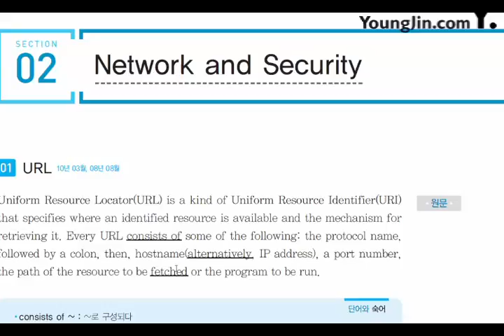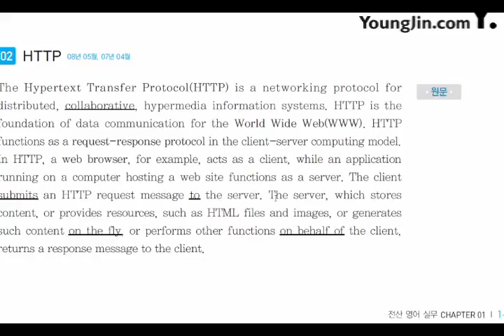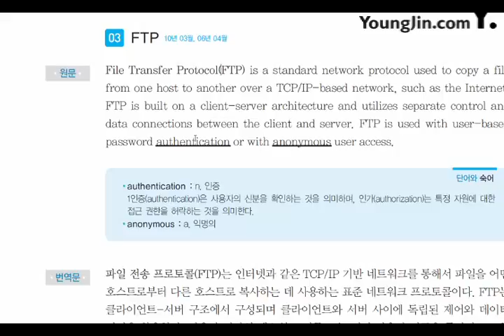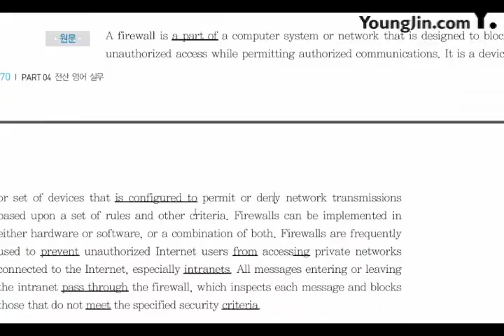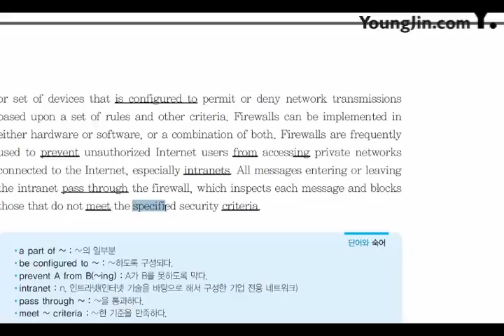2017 전산 영어 실무 Network and Security1